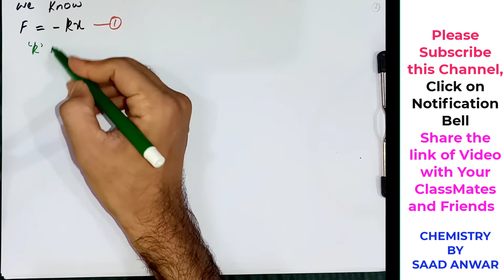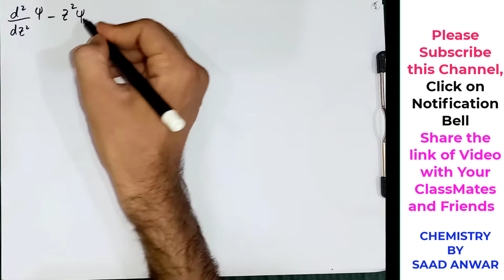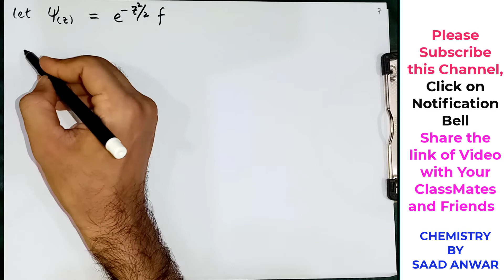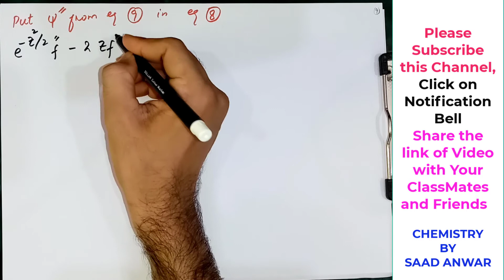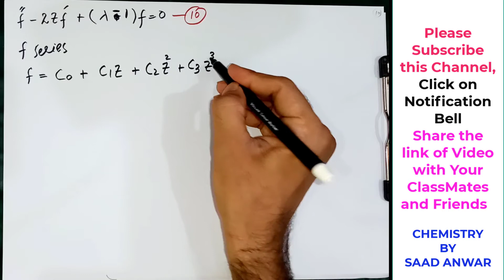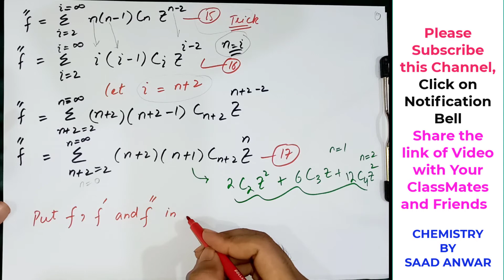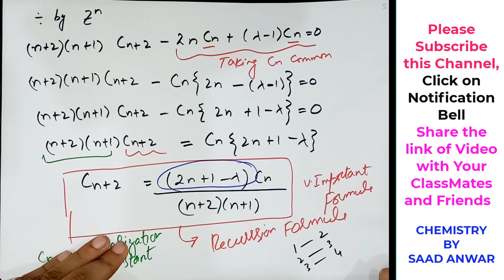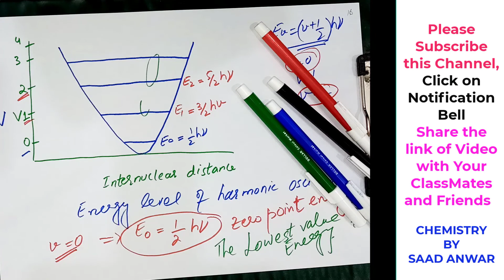Quantum Mechanical Harmonic Oscillator |Zero Point Energy| Quantum Chemistry|Quantum Physics| Saad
This is a bit complicated & lengthy topic of physics, physical chemistry and Quantum, I have tried to explain it, its derivation is quite lengthy & a lot of mathematics have been used in it, I tried to explain each & every thing to help my students of this YouTube channel, I explained things in humorous & funny way so that you guys enjoy the lecture & don't get boredom. 🙏🙏♥️

Classical Treatment of Simple Harmonic Oscillator by Saad